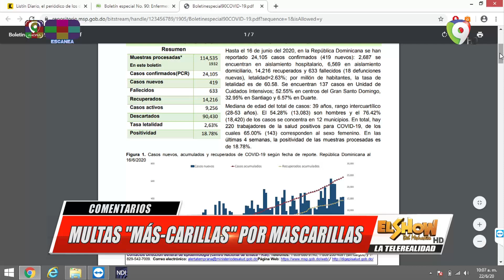Multas "Más-Carillas" por Mascarillas